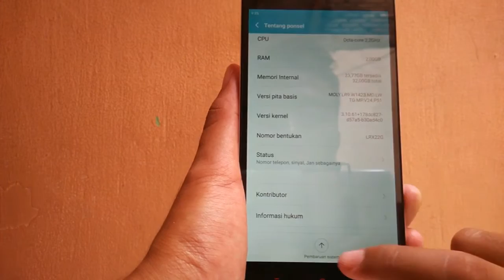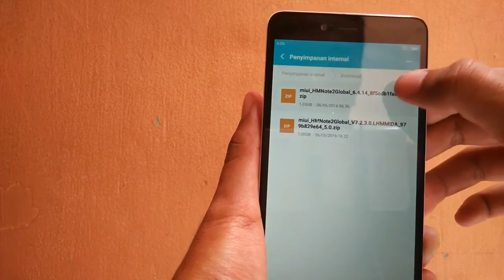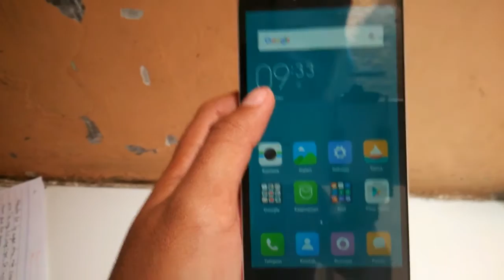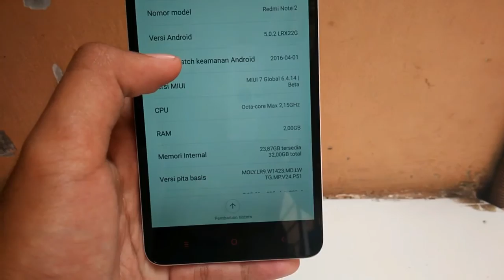Upgrade / Downgrade ROM Redmi Note 2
Cara mengganti ROM bawaan distributor atau versi lain tanpa harus menggunakan PC/notebook dan tanpa harus root dan pasang twrp. Semoga bermanfaat untuk semua orang, amin.

Note:
Hape pernah melakukan root sebelumnya